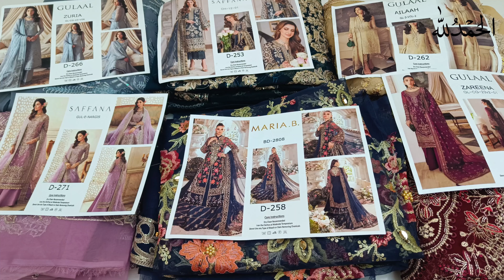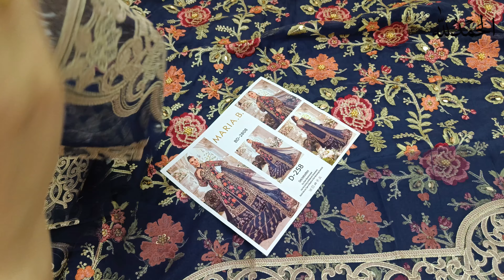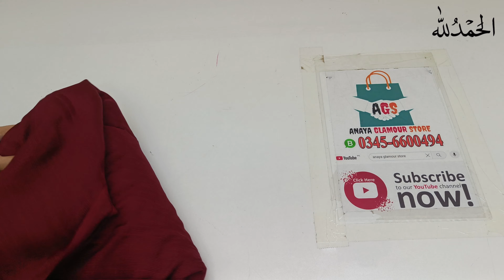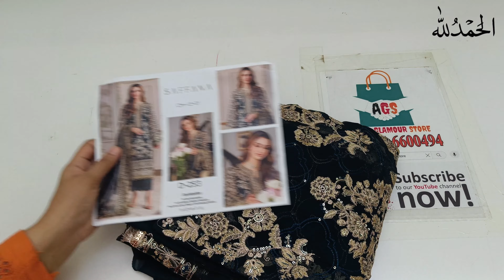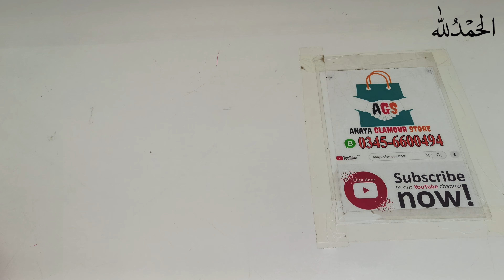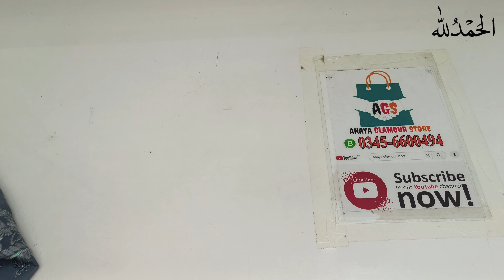Brands ki Wedding Collection || Trending Wedding Dresses || Anaya Glamour Store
Indian Grip trouser
anaya glamour store
anayaglamourstore
wedding
wedding collection
wedding collection 2024
bridal collection
wedding dress
latest lehenga collection
bridal collections
wedding dresses
wedding dress trends 2024
wedding dress shopping
latest trends wedding dresses
trending wedding dresses
wedding dress design 2024
trending wedding dresses 2024
wedding dress trends
wedding trends 2024
2024 wedding trends
2024 wedding dresses

Time-Stamps:-
0:00 Video Start
0:48 Maria b
4:32 Gulaal
6:12 Gulaal
7:59 Saffana
10:13 Saffana
11.40 Gulaal